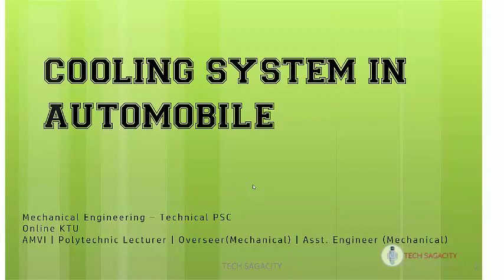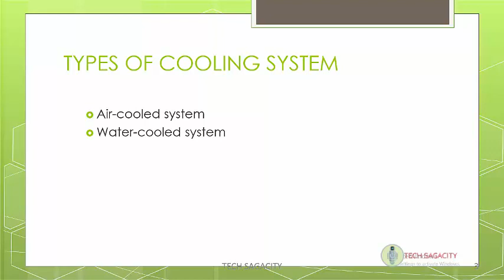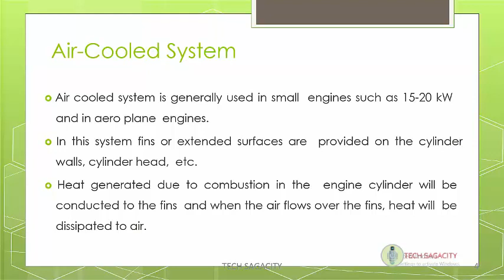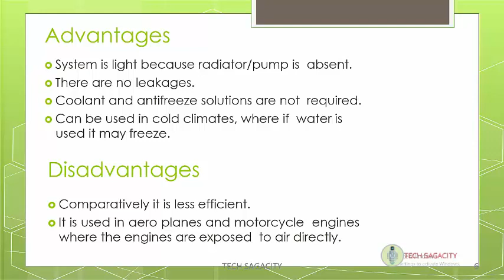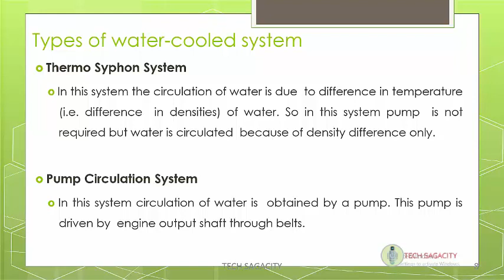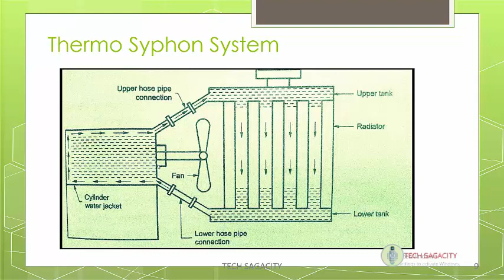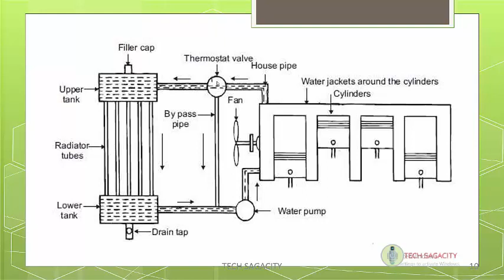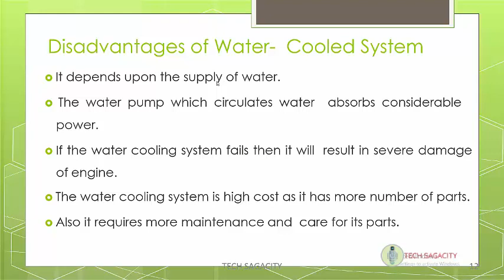Kerala PSC |AMVI |Agro Machinery Corp| Technical Online Classes-Cooling Systems in Automobile PART 1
Kerala PSC- Online Classes- Cooling Systems in Automobile PART 1

AMVI Kerala PSC
Overseer-Kerala Irrigation Dept
Assistant Engineer (Mechanical)- Kerala Agro Machinery Corporation
Assistant Manager (Mechanical) - Travancore Titanium Products Ltd

Technical Tests-SSC|UPSC
Mechanical Engineering